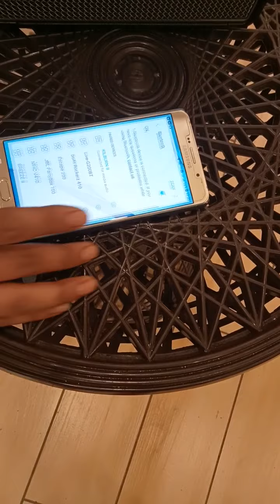Marshall....unboxing "marshall kilburn 2..portable bt speaker....specifications